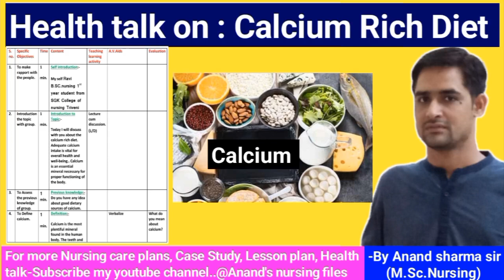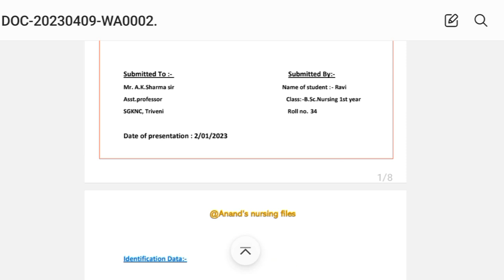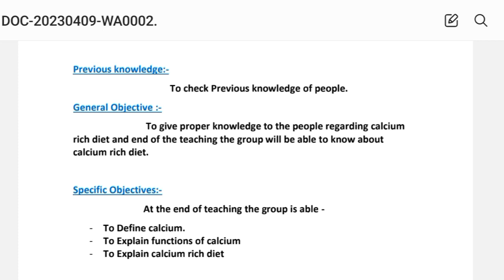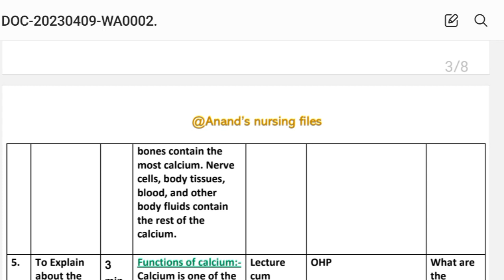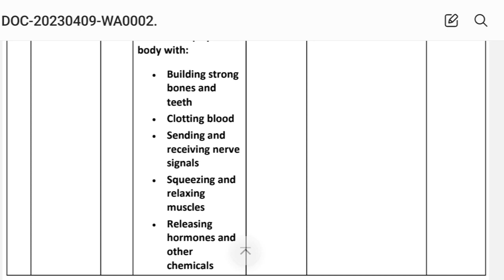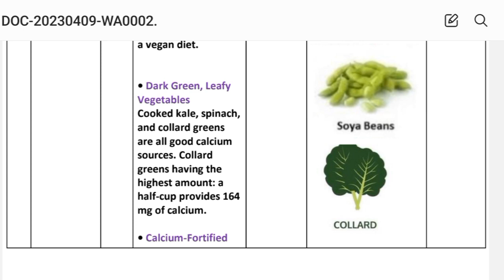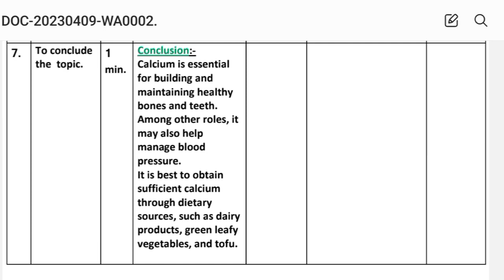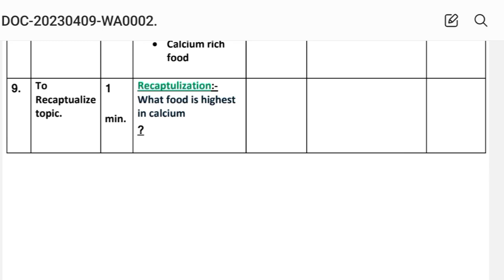Health talk on Calcium rich diet/food//Calcium rich food//Nursing Health talk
Nursing care plans//Nursing Diagnosis//Nursing Interventions//Nursing care//Nursing management